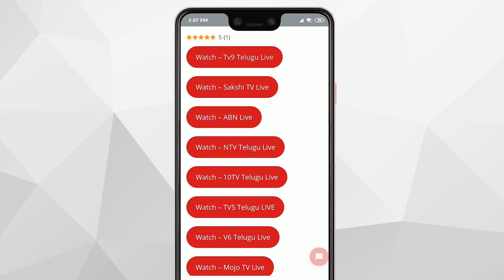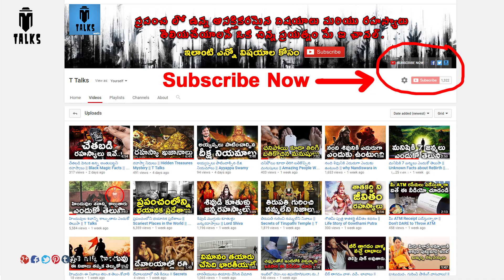Most Amazing Abandoned Technology And Vehicles || T Talks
Most Amazing Abandoned Technology And Vehicles / Unusual Abandoned Technology and Vehicles / Most Incredible Abandoned Planes /